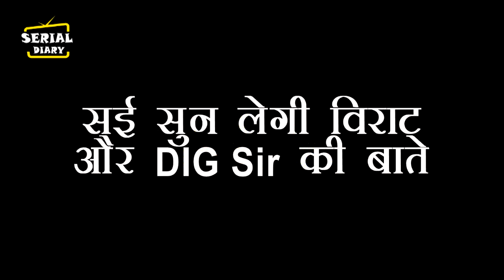GHKKPM || सई सुन लेगी विराट और DIG Sir की बाते, होगी दंग